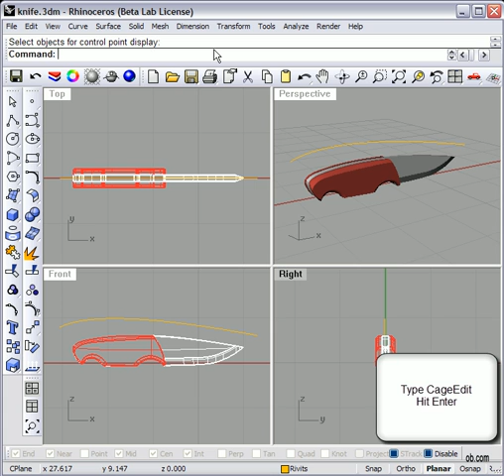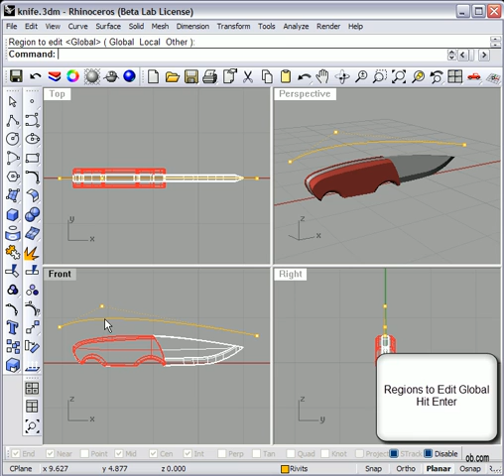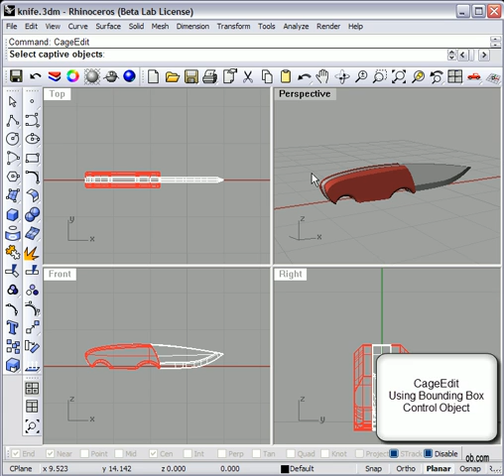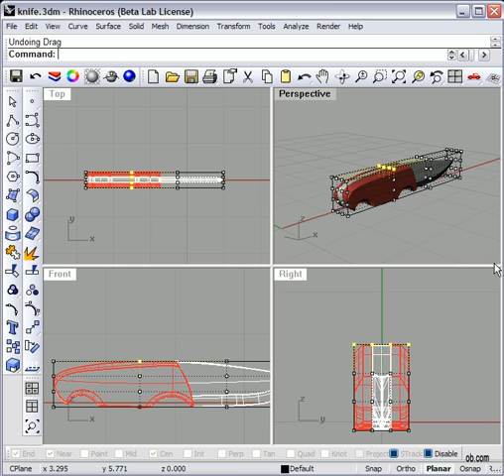Rhino 3D - PictureFrame Part 1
How to insert JPG's as tracing guides in Rhino 3D